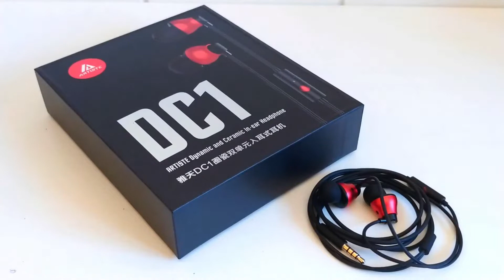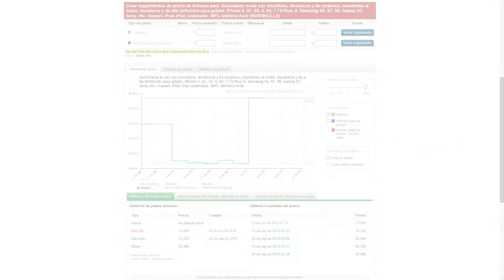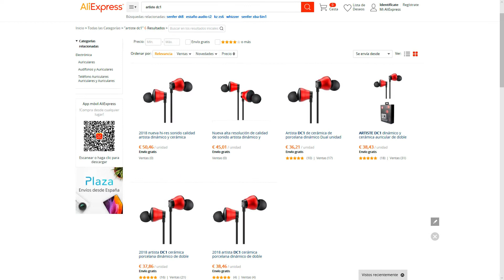Artiste DC1 Unboxing review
Auriculares Artiste DC1 in-ear dinámico híbrido cerámico
Pueden seguirnos tambien en: